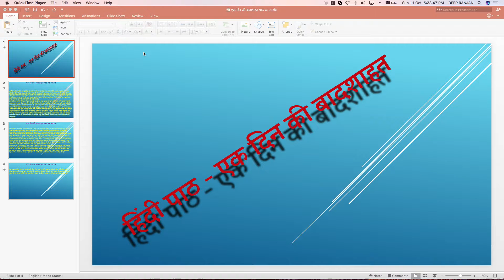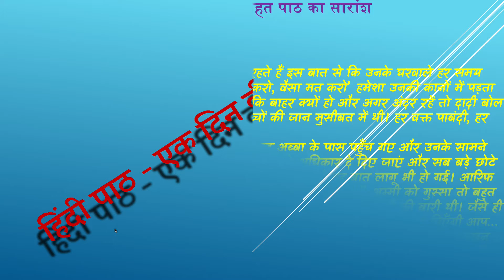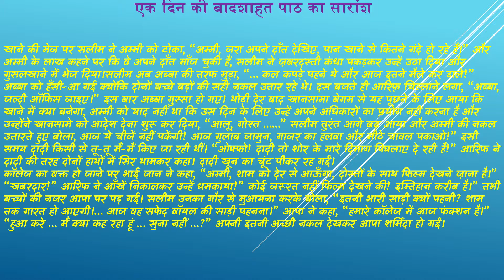कक्षा 5 हिंदी पाठ एक दिन की बादशाहत || पाठ का सारांश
पाठ के सारांश को ध्यान से पढ़े |
आप पीपीटी को भी देख सकते है |
आपको पीपीटी कैसी लगी कमेंट बॉक्स में बताइये |